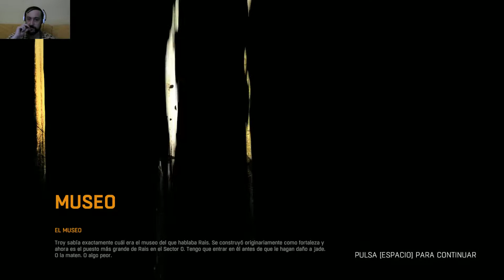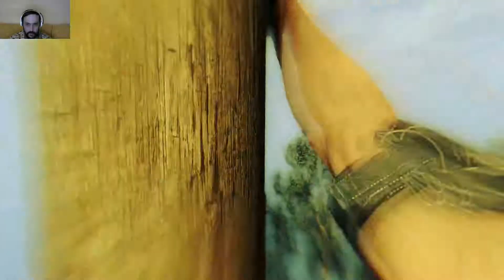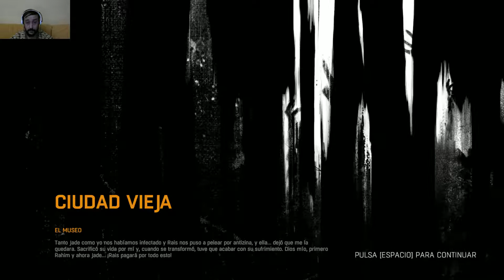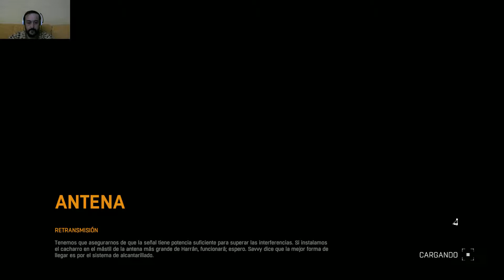dying light cap16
Casi lo tenemos pasado.